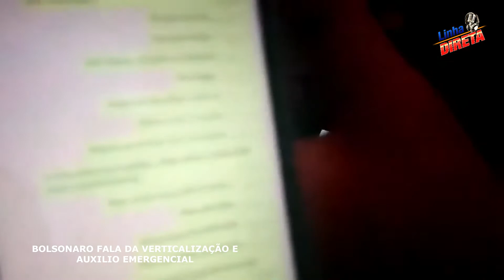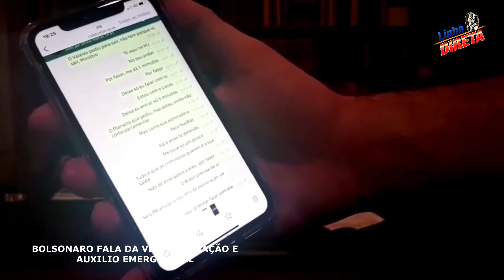🔴FLEXIBILIZAÇÃO E PANDEMIA QUE ESTÃO ARREBENTANDO COM A ECONOMIA DO PAÍS, SEGUNDA PARCELA DO AUXILIO